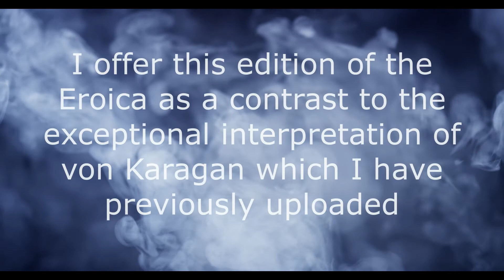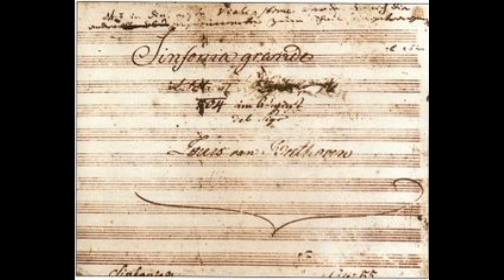Beethoven Eroica Symphony No 3 Sir Georg Solti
It is fascinating the interpretations that different famous conductors evince from the passionate embrace between their own imaginations and the skill of their orchestra.